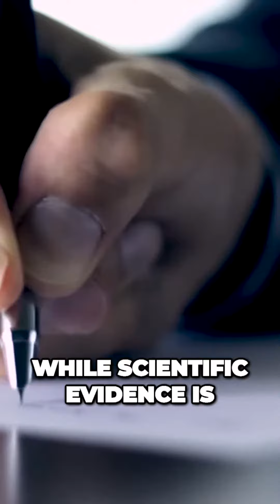Unveiling Our Souls Epic Evolution Across the Universe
"Unveiling Our Soul's Epic Evolution Across the Universe" takes you on a breathtaking voyage through time and space, unveiling the cosmic journey of the soul itself. This mesmerizing documentary ventures into the depths of human consciousness and beyond, exploring the idea that our souls have embarked on a grand evolutionary odyssey across the universe. Through a captivating blend of scientific insights, philosophical musings, and awe-inspiring visuals, the film offers a fresh perspective on our existence. Join us as we delve into the mysteries of the soul's interconnectedness with the cosmos, inviting you to contemplate the remarkable possibilities of our place within the boundless expanse of creation."